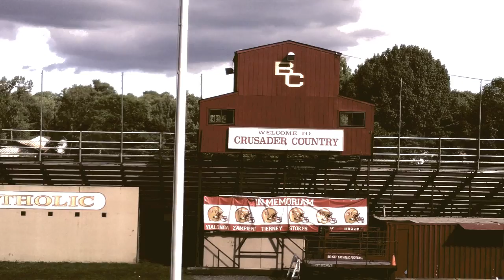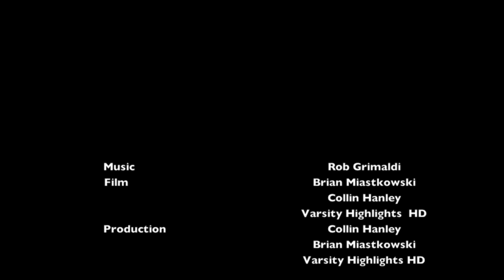Bergen Catholic: New Beginning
This video's purpose is to show everyone, including ourselves, that we are the most dominant school in not only New Jersey, but in the entire United States. As a Crusader Crazie, Student, or Athlete, we have the responsibility to provide support and craziness into every event. This video goes to show what we are made of and what is expected to come.

Let's have a hell of a year, boys.